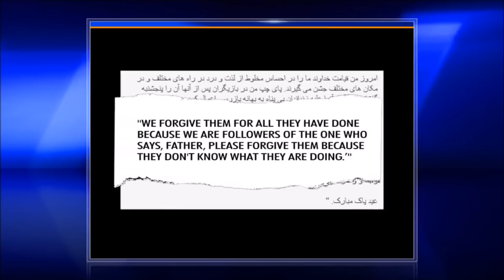EGYPTIAN MUSLIM JAILED & TORTURED AFTER CONVERTING TO CHRISTIANITY + MUSLIMS FINDING JESUS IN IRAN